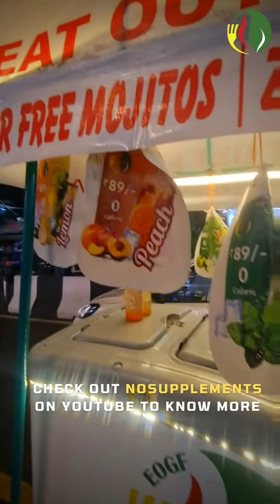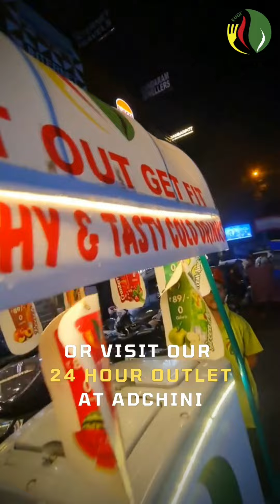Sugar Free Cold Drinks | EOGF on Wheels at Lajpat Nagar Central Market | EAT OUT GET FIT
Sugar Free Mojitos by EOGF are now Finally Available at Lajpat Nagar Central Market!

A. Nutrition
B. Training
C. Recovery